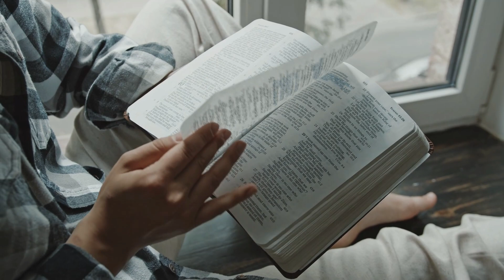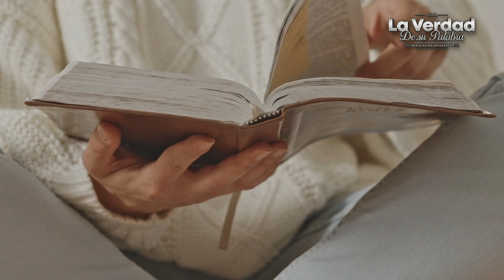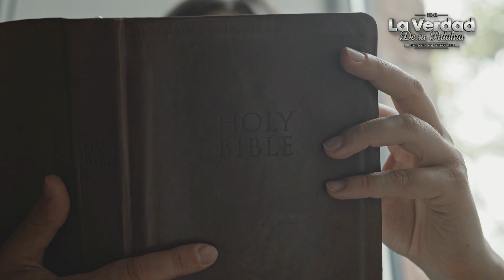NO LEO MUCHO LA BIBLIA ni ORO ¿El ESPÍRITU SANTO NO ESTA EN MÍ? 😲🙏🏻📕 PREGUNTAS BÍBLICAS ✅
Soy perezoso para leer la palabra de Dios y para orar ¿Eso significa que el Espíritu Santo no esta en mí?. Mira el video

-Mensaje de Miguel Nuñez, Iglesia Bautista Internacional